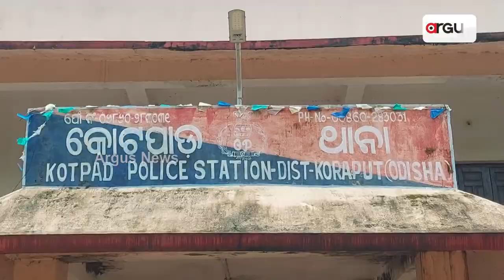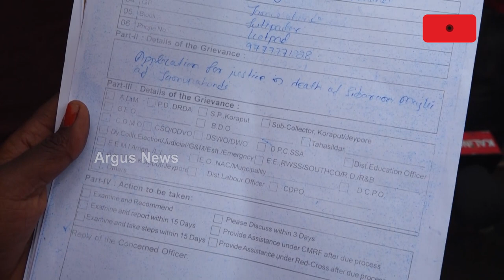Criminal Cases On Rise In The State| Koraput Becoming The Crime Capital